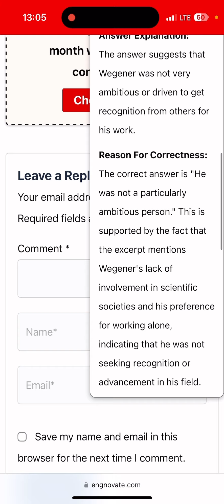IELTS üzrə self-study edənlər üçün möhtəşəm bir sayt (Reading suallarının tam izahı)